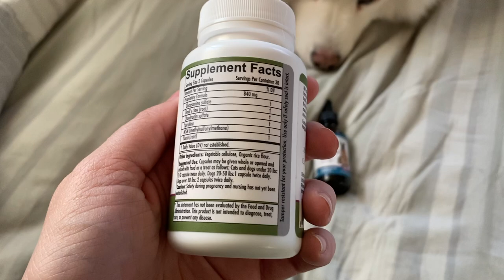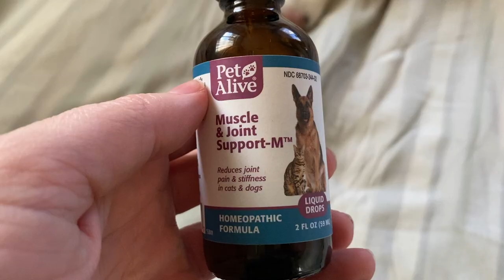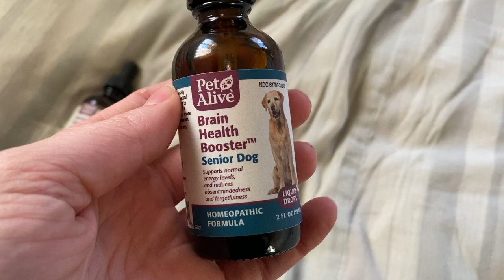How to Help Your Pup Age Gracefully | Tips for Healthy Senior Dogs | Samoyed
When I look at Tinkerbelle I don't see her as a 'senior' pup, but as she's on the verge of nine years old she has definitely already had plenty of adventures! I've teamed up with PetAlive to give you some tips and wellness routines to show you how you can help your pup age gracefully!